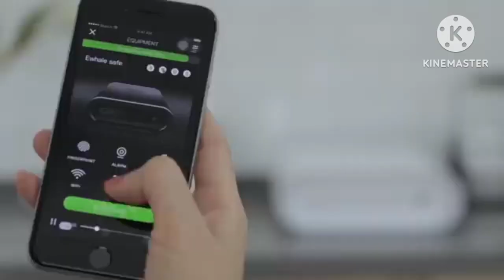nebula star safe box gadget in Amazon (2023)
title:- nebula star safe box gadget in Amazon (2023)